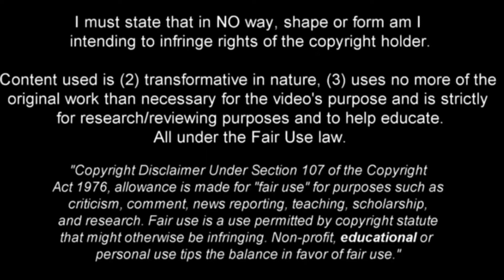Robin Gosens | Underrated left-back •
Name : Robin Gosens
Age: 26
Citizenship: Germany🇩🇪
Height: 1,83 m
Position: Left-Back
Other position : LM/LW
Club : Atalanta BC
Value : €35m
Current international: Germany